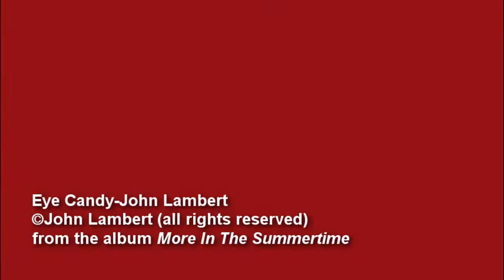Eye Candy-By John Lambert Music Video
From the album More In The Summertime by John Lambert Eye Candy-Originally an acoustic demo from 2008, Developed into a track for the album. Written 5/7/08. Rework of an original 2008 video.